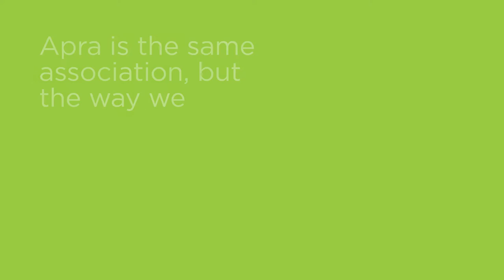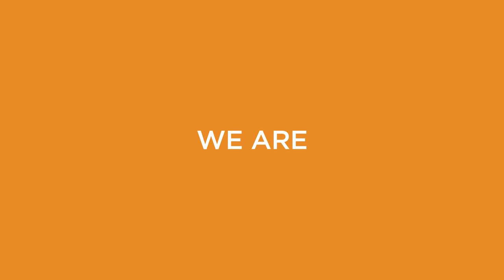We are Apra Rebrand Reveal Video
Welcome to the all new Apra!